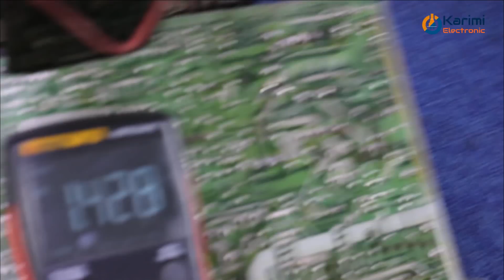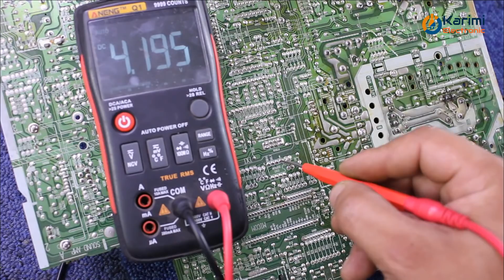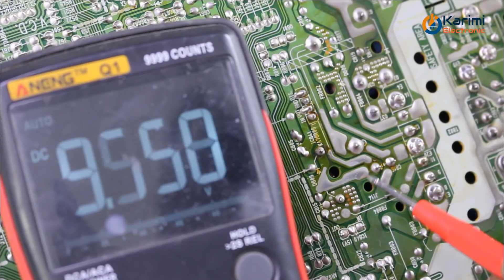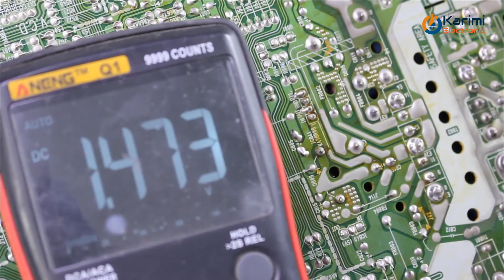إصلاح تلفاز ألجي LG CRT TV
رابط الملتيميتر المستعملة في الفيديو لمن أراد شرائها

رابط الكاوية